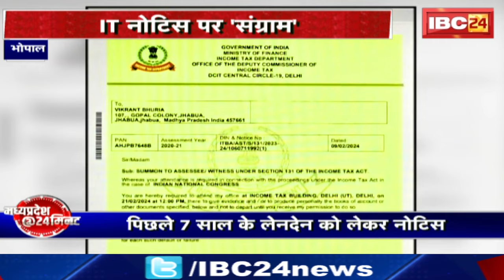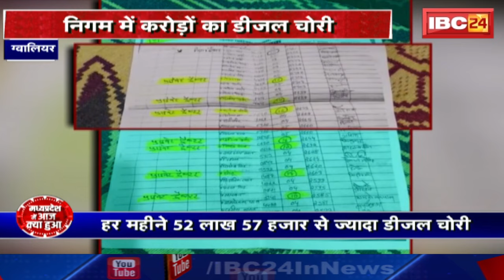Madhya Pradesh@24 Minute : MP विधानसभा सत्र का चौथा दिन। 2024-25 आय-व्यय लेखानुदान सदन में पेश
IBC24, Madhya Pradesh@24 Minute, MP विधानसभा सत्र का चौथा दिन, 2024-25 आय-व्यय लेखानुदान सदन में पेश